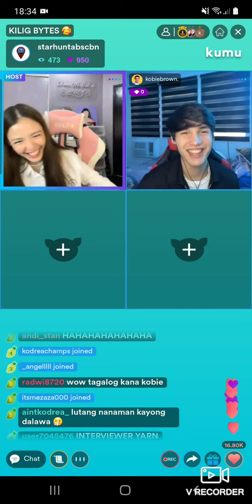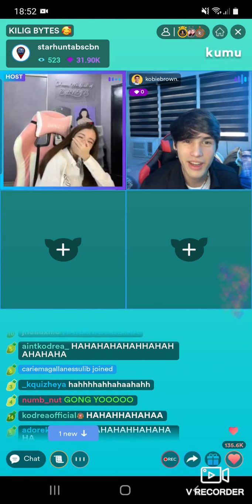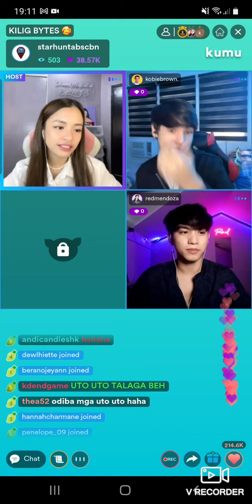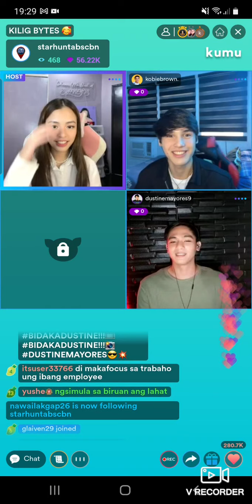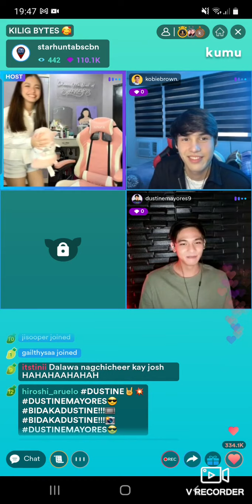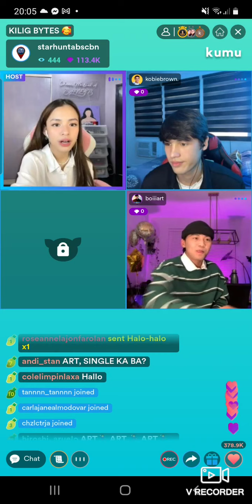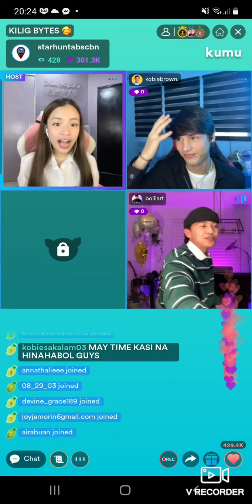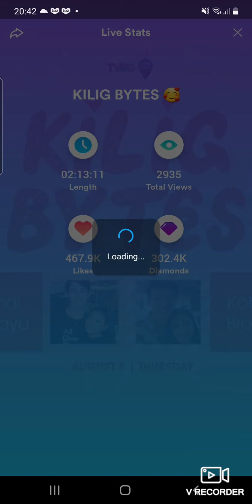Kilig Bytes with Kobie & Andrea